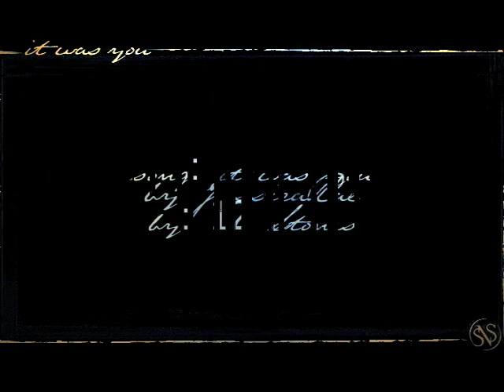It Was You - A Supernatural MusicVid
Summary: BrotherVid. Sam POV... quite literally at one point.

"It was you that showed me who I am and taught me how to stand for what I know is real."

As always, I love to hear what you all think!!

Song: It Was You
By: 12 Stones

Movie Editor used: iMovie HD on a Mac